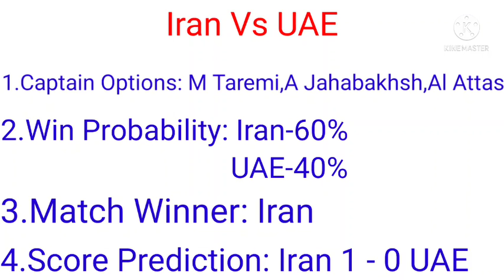Iran vs UAE Dream11 Team Prediction And Preview | IRA vs UAE DREAM11 | FIFA World Cup Qualifiers